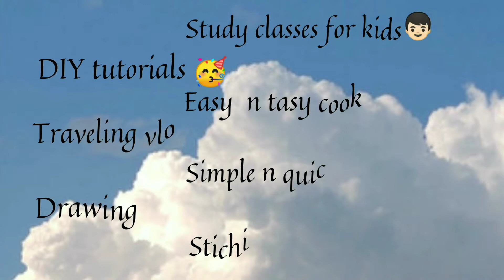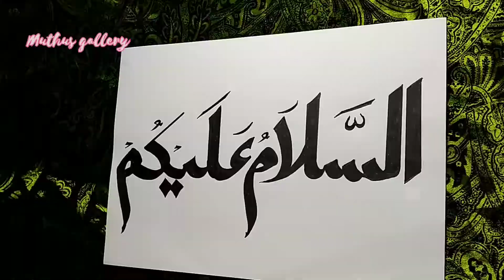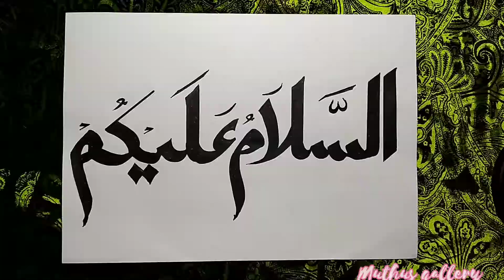Assalamualaikum 🤝simple arabic calligraphy 🤩| Muthus gallery 😊